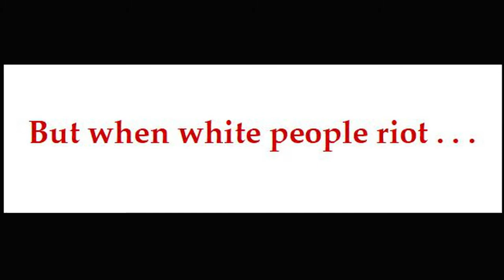Rubio's reaction to white versus black rioters: "That's not an excuse for any of this but . . ."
Rubio slammed BLM protestors and defended Trump's use of tear gas against them. But he offered a rationale for why white radicals stormed the U.S. Capitol, saying that their anger was building up because of a biased media.